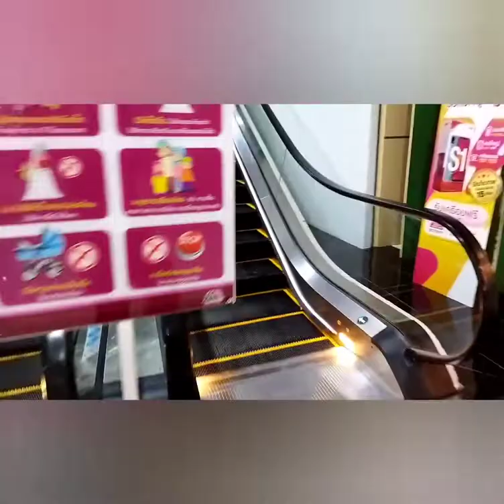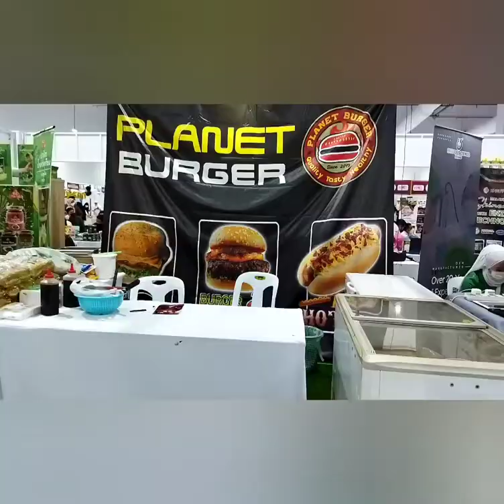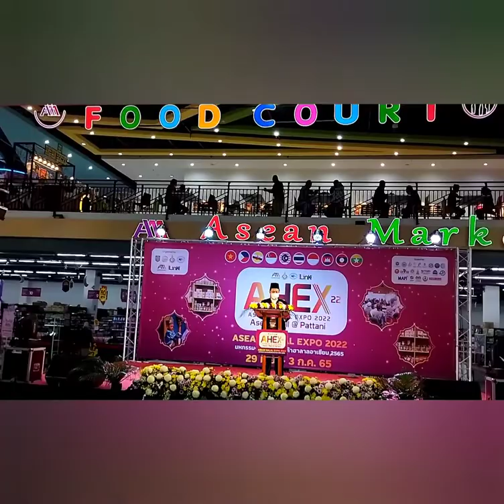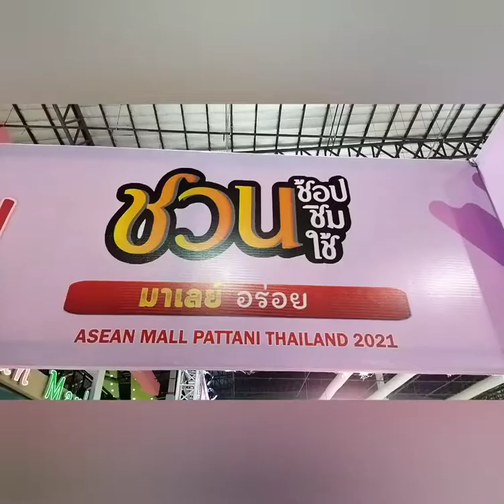Pattani Asean Halal Expo มหกรรม งานฮาลาล อาเซียนมอลล์ ปัตตานี จ.ปัตตานี